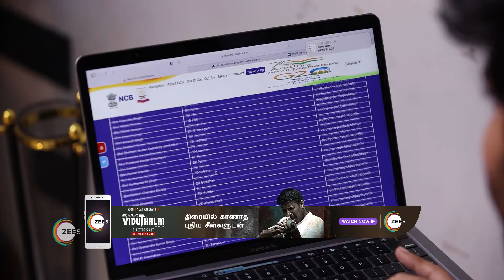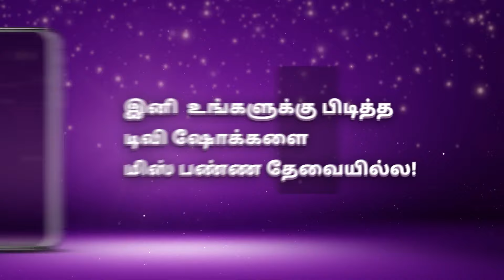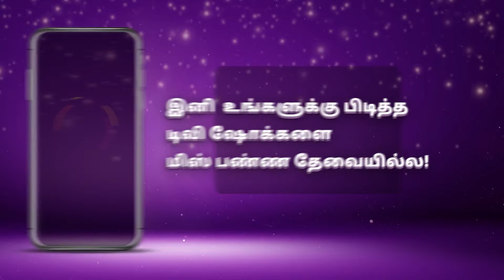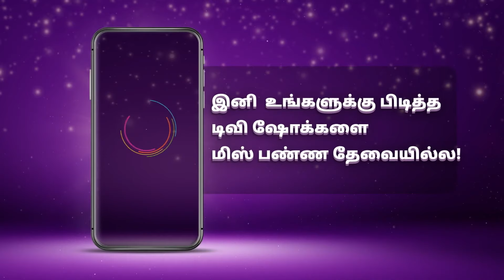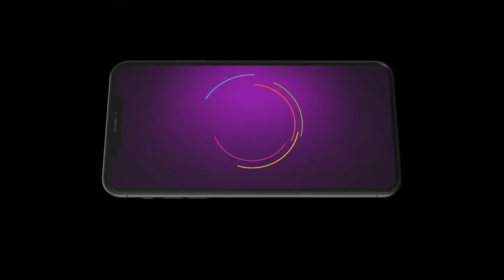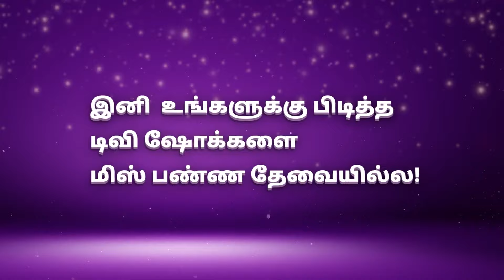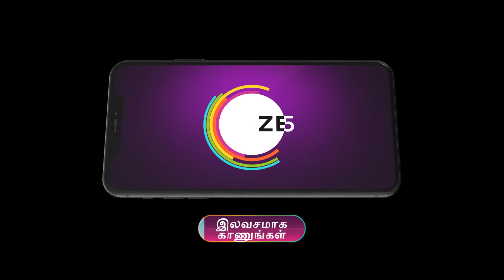Best Of Zee Tamil - Tamil TV Show - Catch Up Highlights Of The Day - Aug 22 2023 - Zee Tamil